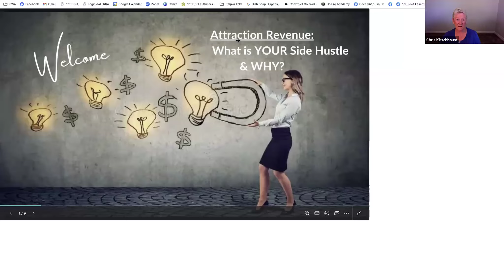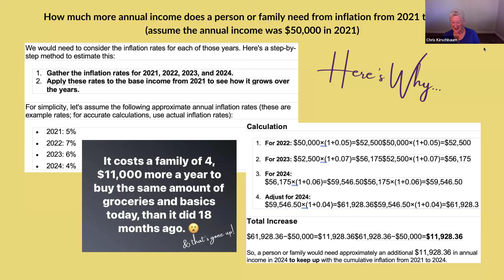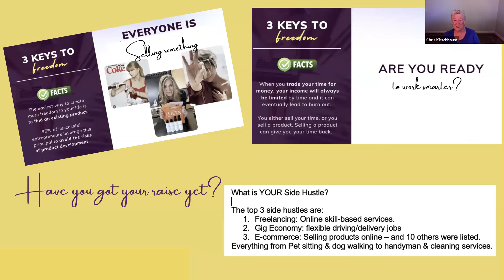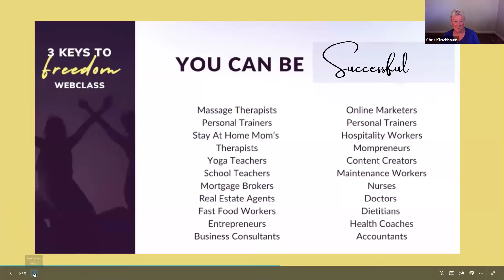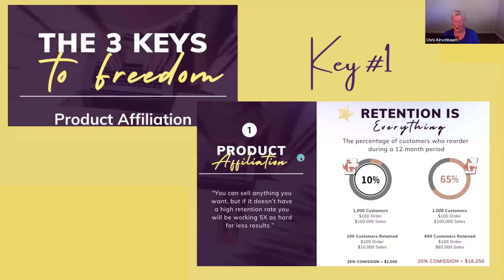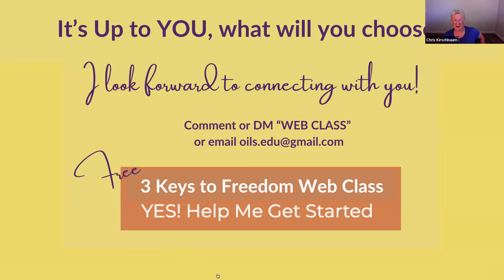Side Hustle 3 Keys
Wellness Wednesday - Attraction Revenue: “What is YOUR Side Hustle?”
Is inconsistent income stressing you out?
Are rising costs cutting into your earnings?
Struggling to cover expenses?
I have two openings right now.